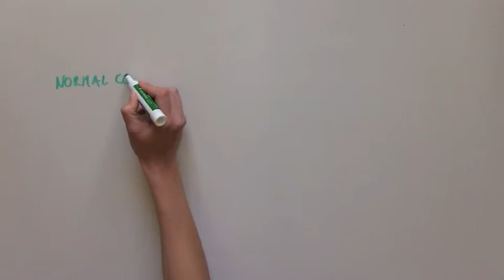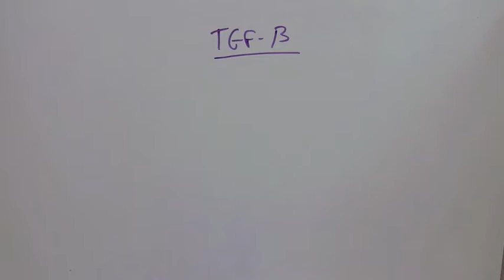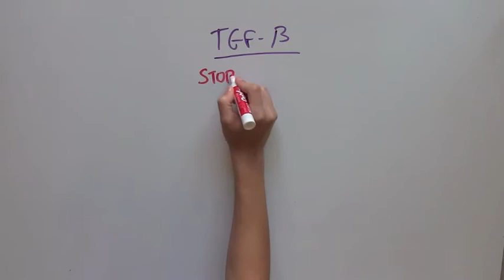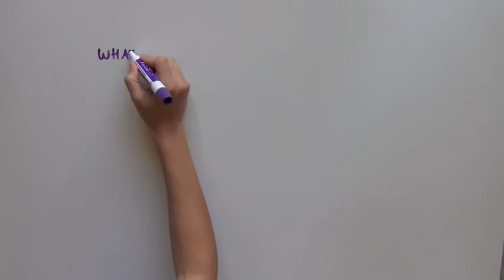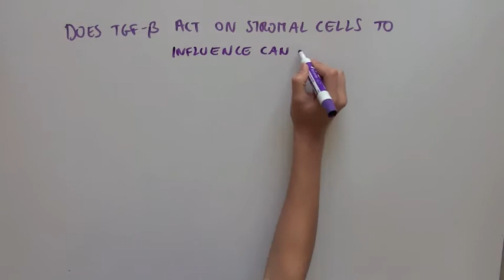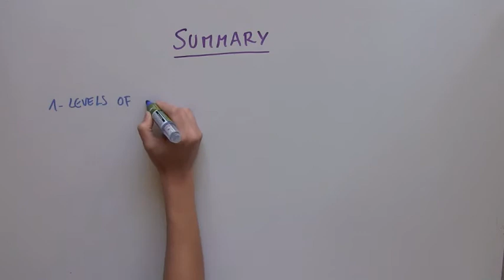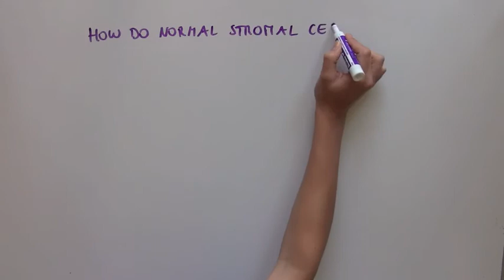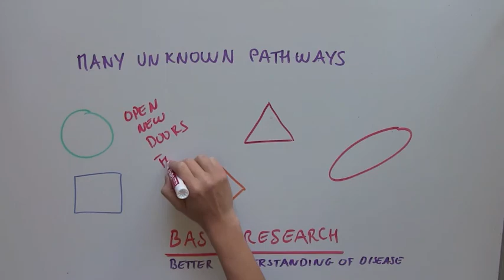NEED A HAND? ASK A NEIGHBOR! Cancer gets help from surrounding cells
Learn about how cancer cells respond to the surrounding environment and how this can influence cancer progression!

Original Article: Dependency of Colorectal Cancer on a TGF-B-Driven Program in Stromal Cells for Metastasis Initiation.
Calon et al. Cancer Cell, 2012. 22 p. 571-584.